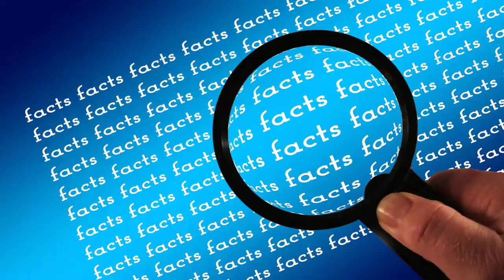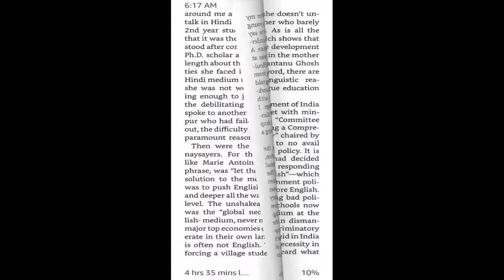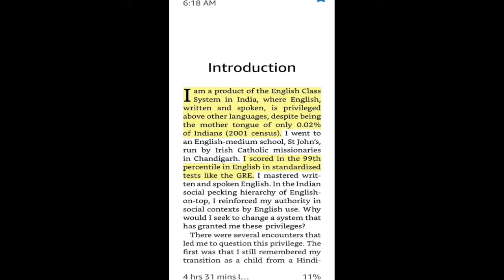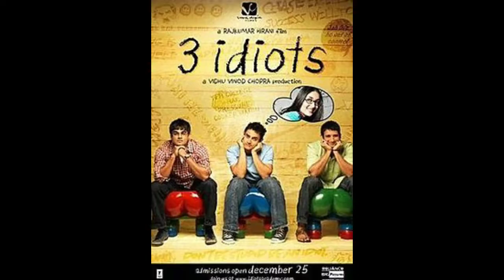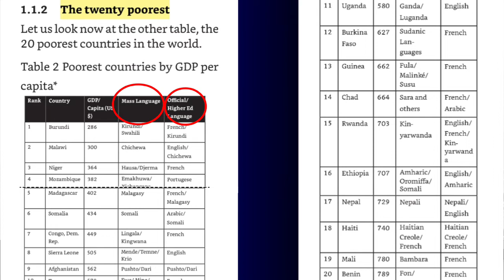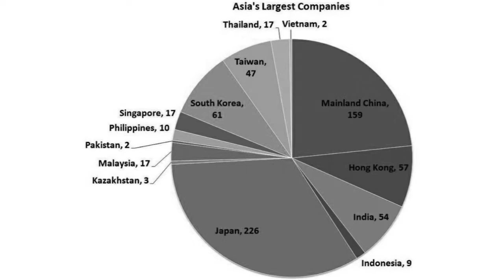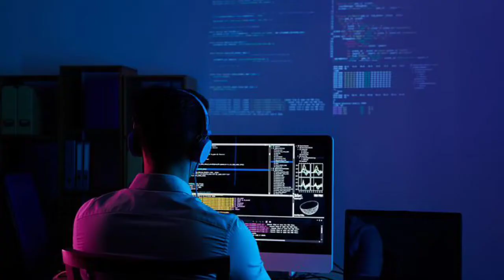English medium schools in India: Advantages and disadvantages of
Mother tongue or English as medium of instruction?
When it comes to primary education in India, there has been huge debates and discussion for decades regarding the best medium for providing education.
But most parents are not aware of the research that the children would learn faster in their native language. What they are aware of, however, is that English is the language of the business world and a ticket to better employment prospects.
Mother tongue is the language that a person has grown up speaking from his/her early childhood. It is a person’s native language.
Even UNESCO has recommended that classes be taught in the community’s mother tongue during the early years of primary school so that students can fully learn to read and write.
In this video I have explained why parents prefer English medium school? and Why home language should be the medium of education?...
Pros and cons of using English as a medium of instruction in schools...

👉 चिन्ता छोडो सुख से जियो//